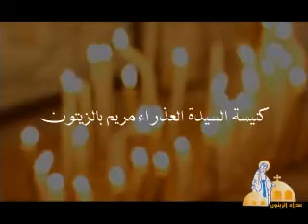عظة نهضة العذراء بتاريخ 16/ 8/ 2011 من كنيسة السيدة العذراء مريم بالزيتون للقس مرقس نجيب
عظة نهضة العذراء بتاريخ 16/ 8/ 2011 من كنيسة السيدة العذراء مريم بالزيتون للقس مرقس نجيب كاهن كنيسة العذراء بالزيتون بعنوان : مز 86 (أساساته في الجبال المقدسة)